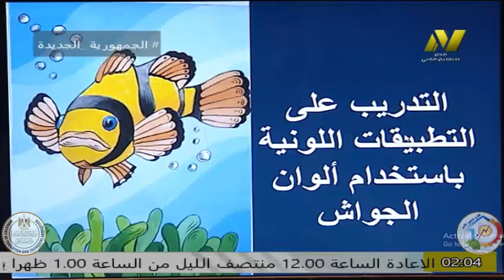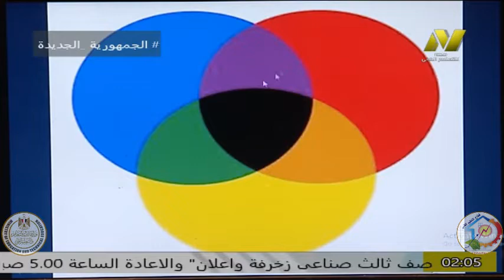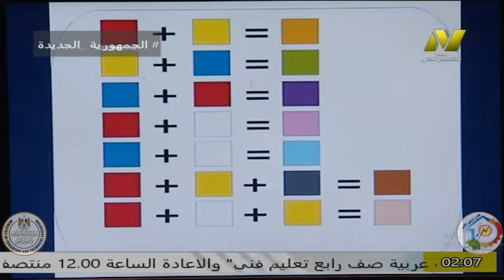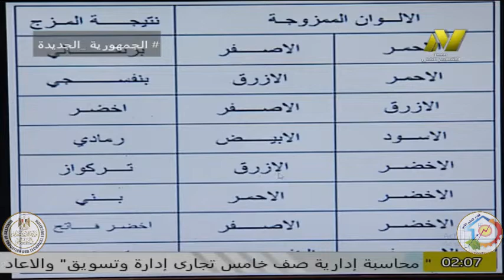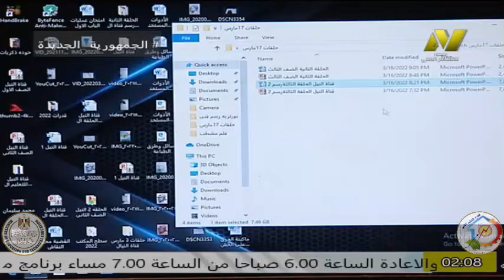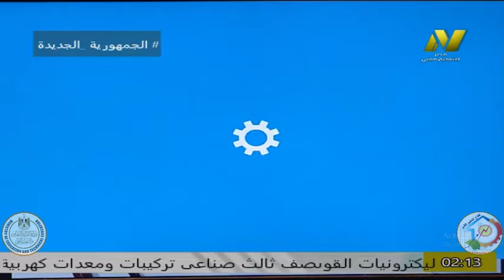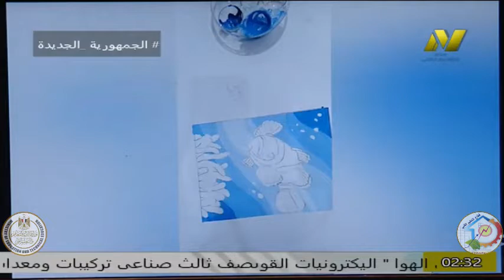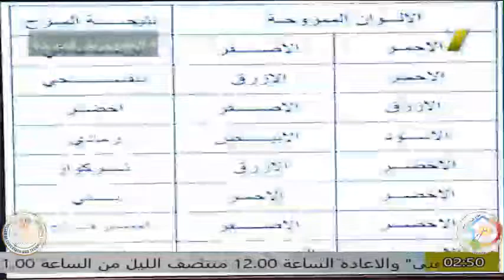الصف الثانى صناعى - زخرفة واعلان - رسم فنى - ا مدحت الحامولى